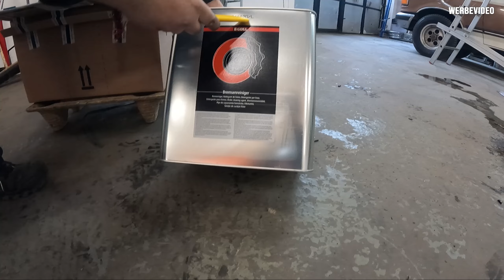Daily Vlog 119 - Horschti Runde zwei, das muss doch los gehen?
*Social Media*

*Das Cartell*

*Meine Partner*

*Adressen*

*Cartell Discord*

*Tags*